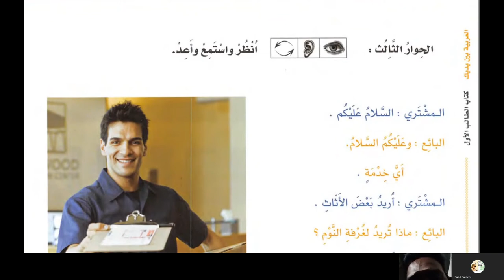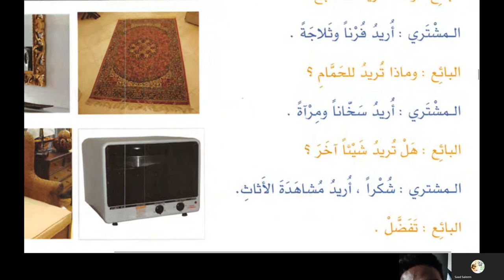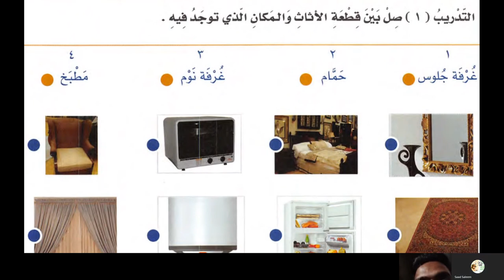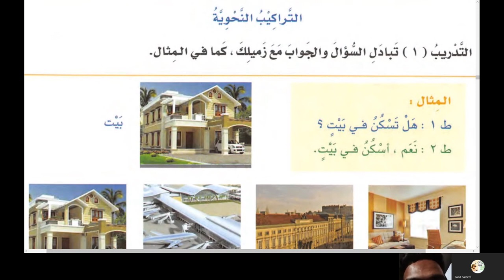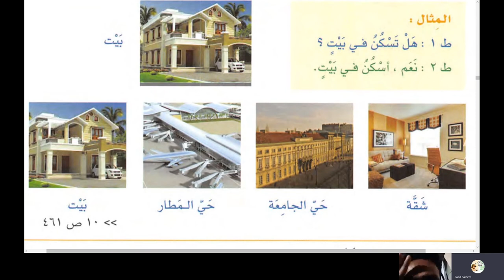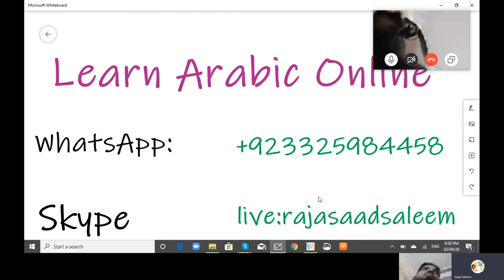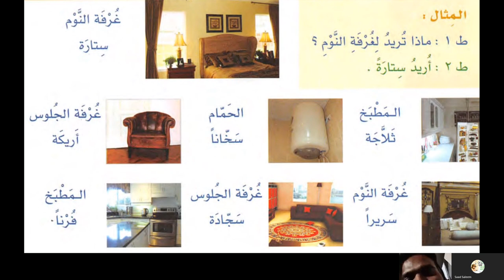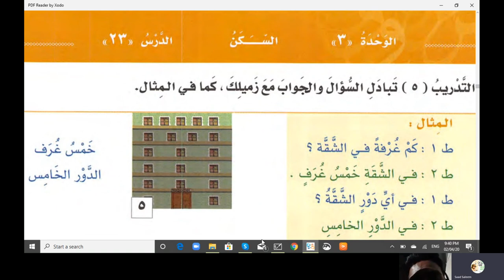Mazhar Arabic Class 6 | Lesson 21: Al Arabiyyah Bayna Yadayk Book 1 – Part A - Ustadh Saad Saleem